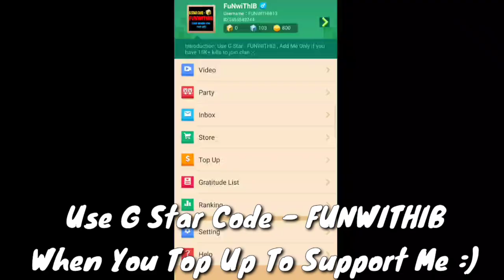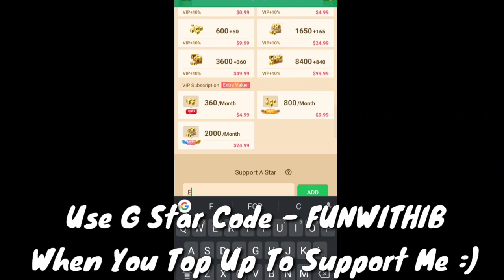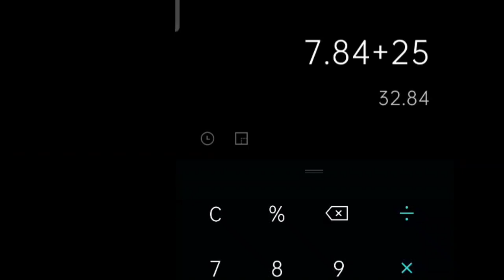How OP Are The Blue Develop Runes + Tips & Tricks in Bedwars Blockman Go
Hi Guys :)
So Today, We are gonna test out the Power of Blue Runes , Mainly Focusing on the Develop Runes which gives you additional hp in game + some tips & tricks for y'all!
Watch Till the End for free Cookies 😀

💫Music Used in Order :
✨Asap Rocky × Travis Scott Type Beat
✨whogaux - i don't care [NCS]
✨Acejax(ft: Danilyon) - By My Side[NCS]
✨BEAUZ & JVNA - Crazy [NCS]
✨NEFFEX - Things are gonna get better
✨About This Game :
Key Features - Various Games: Various minigames that allow multiple players to play together and continuously update the games. Users can join the game by a simple tap. - Customizable avatars: The dressing system provides a great deal of dressing for the player. Covers various styles of decoration, dress up yourself as you want, gorgeous, simple, elegant, lively, or cute. The System also will recommend the best clothes for you. Quickly join the fashion feast and become the most brilliant star! - Chat system: Blockman GO provides players with a rich chat interaction. Connect with your friends online using in-game chat features, private messages, and groups, sharing funny moments with them. No more single player in game! - Gender exclusive decoration: The system provides different decorations based on the role of sex, and you should pay attention to it before you create the role.
- Gold Rewards: You will gain gold by playing mini games. The more scores you achieve, the more rewards you will gain. Gold can be used to purchase decoration and items.